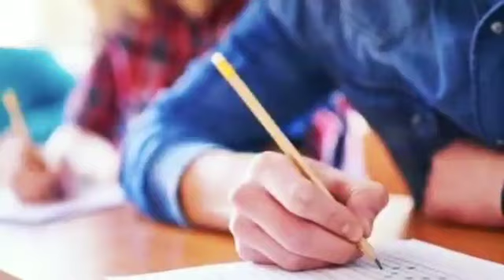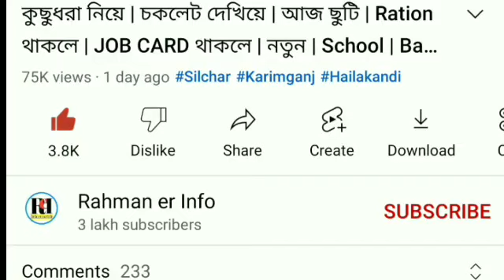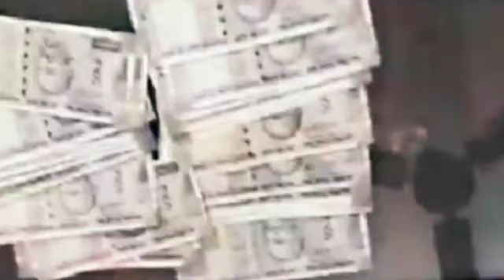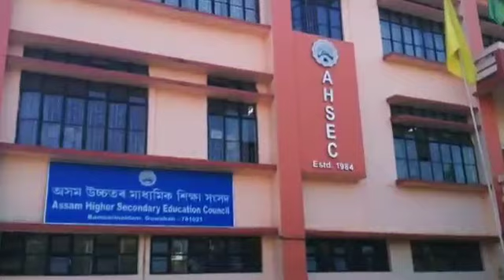চাকরি পরীক্ষার | ৩য়/৪র্থ Skill Test | সুখবর!বরাকে | ল্যাম্বরগিনি | Rail চাকরির | HS এর | Barak News